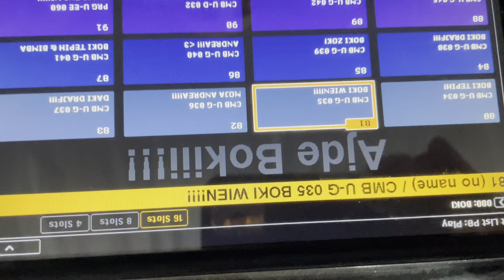KOLO NA VIOLINI 20 MINUTA / NAJBOLJA RITAM SEKCIJA ACE NIKOLICA BRAJICA I PRVA VIOLINA VELJKO CIRIĆ